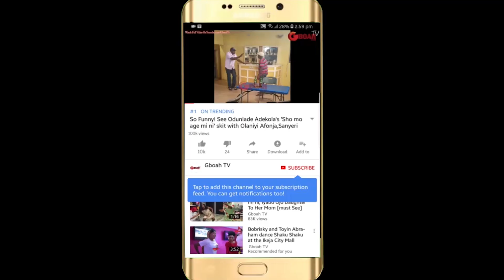My love for u will never fade: Odunlade Adekola Celebrates His Pretty Wife Birthday In Style